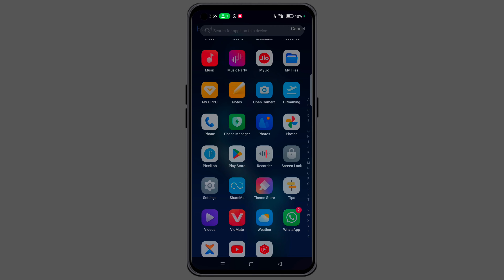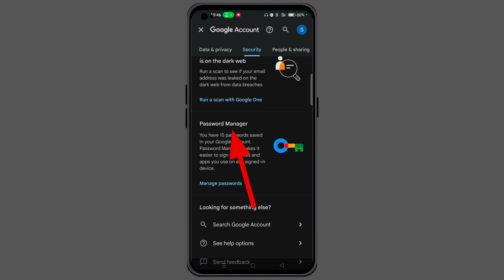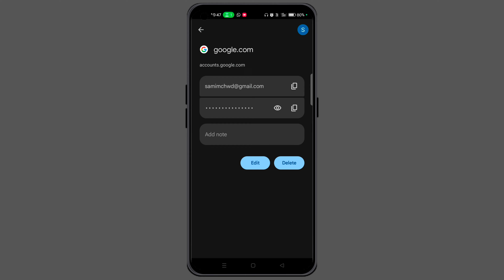Play Store Ka Password Kaise Pata Kare | Play Store Ka Password Kaise Dekhe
About this video:
Doosto is video me maine aap ko bataya hai ki aap kause apna play store ka password pata korsoktay hai...